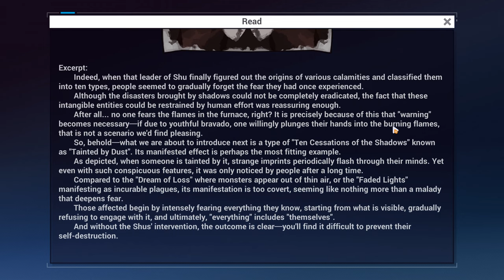Honkai Impact 3rd - Part 2 PC Gameplay | MAX Graphics 4K 60FPS #1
Gameplay of Honkai Impact 3rd - Part 2 in Ultra High (Max) Graphics (4K 60FPS).

About the Game:
Honkai Impact 3rd v7.3 updated! Part 2 is released!

Welcome to Hyperion, Captain! From today onwards, you are our Captain!
Come fight for all that is beautiful in the world with us!

HD cel-shaded graphics, infinite combo, ultra-tight controls... Experience next-gen real-time action!
Epic storyline spanning works, immersive stage dialogues, celebrated VA lineup... Become the center of the legend!
More elements including Valkyrie customization, open-world adventure & exploration, base building, racing, shooting, and co-op raids spice up the game like never before!

Get along with a diverse cast of Valkyries and their bonds will become your strength!
Join Valkyries in the war against Honkai to save the fantastic Honkai-verse!